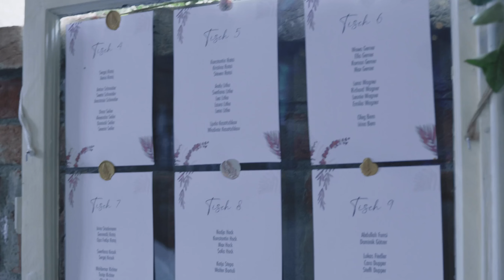Tamada auf Deutsch in Zwickau 2023 - jetzt für Ihre Hochzeit ❤️ bei Alexshow buchen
Tamada für Ihre anspruchsvolle Hochzeit in Zwickau auf akzentfreiem deutsch oder russisch.

Unsere Tamada stecken ein Stück Seele in jede Hochzeit in Zwickau und geben 100 % von uns. Während der Vorbereitungen besprechen wir alle Details der Hochzeit in Zwickau mit Ihnen, nach unserem ersten Treffen wird die Hochzeit viel einfacher und klarer werden.

Hochzeitsagentur:
„Alexshow - just love“